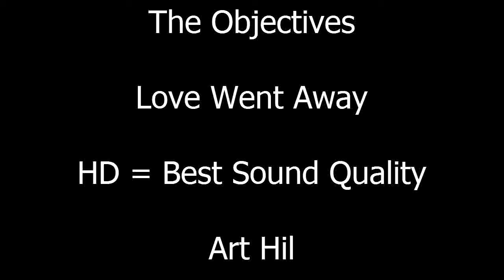The Objectives - Love Went Away